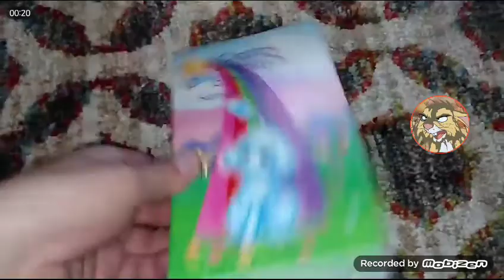The New Adventures of Winnie the Pooh: All's End That Ends Well 1991 VHS Review